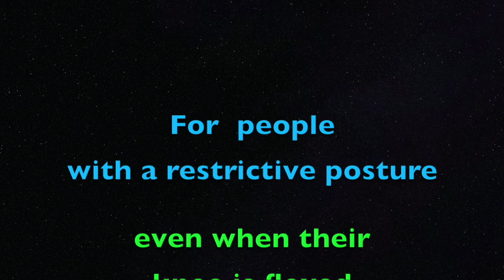34 Forward Stride, Problem Issues 1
Working on the forward stride, and forward lunges, can be very problematic for many people with a movement impairment. In this video, I'm covering some of the most common problem issues that many of you will encounter.